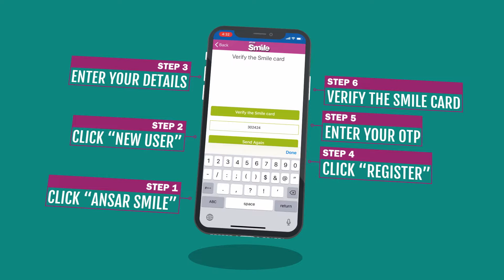Ansar Smile Loyalty App - Download and Register Today!